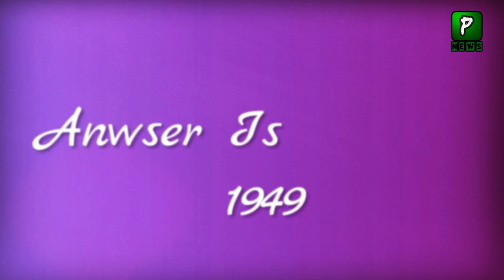PMLN Angry On Why Imran Khan Want Friendship With America | PTI Lahore Jalsa | Imran Khan Exclusive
Imran Khan Excluisve Analysis 13 Aug PTI Jalsa was One Of Super Hit Jalsas Of Imran Khan,Imran Khan 13 August Jalsa Best Moment Is That When Imran Khan Enter In Stadium.PTI Lahore Jalsa News Is That After This Saudi Arab Ready To Give 3 Billion Dollars Loan To Pakistan.

PMLN Angry On Why Imran Khan Want Frienship With America | PTI Lahore Jalsa | Imran Khan Excluisve Analysis

Join Us On
ABOUT CHANNEL